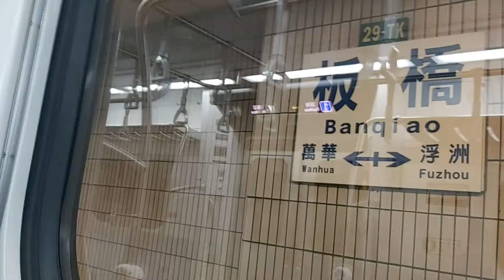1262次新竹發車經由西部幹線開往基隆的銀綠色微笑號EMU900型十輛一編組EMU902區間車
110/5/27板橋站20:56分拍攝1262次新竹發車經由西部幹線開往基隆的銀綠色微笑號EMU900型十輛一編組EMU902區間車